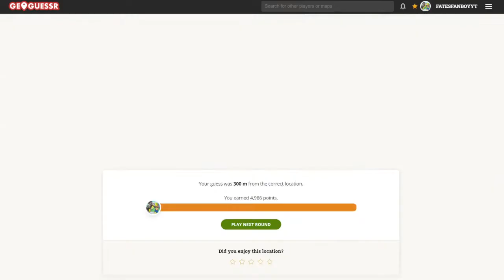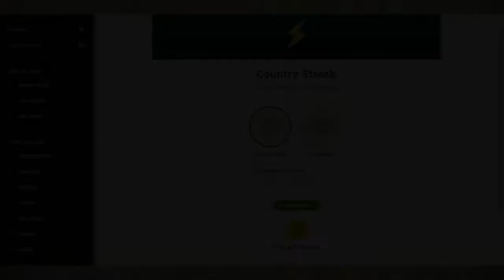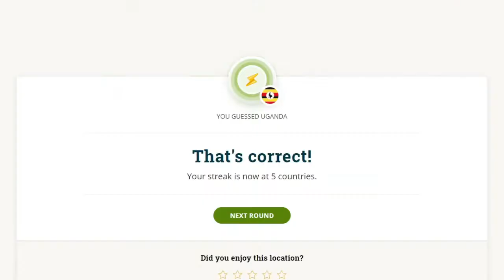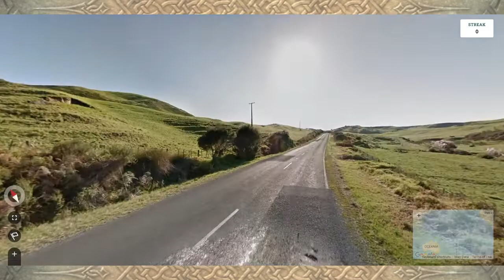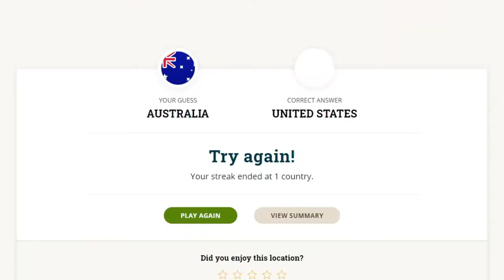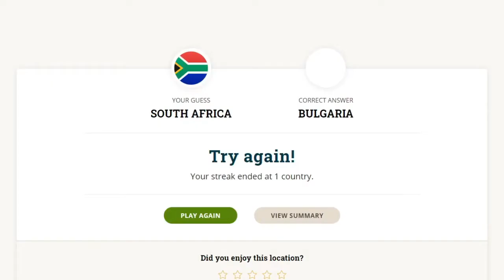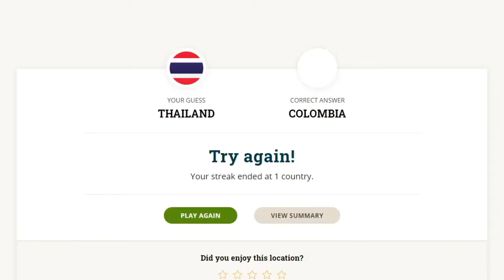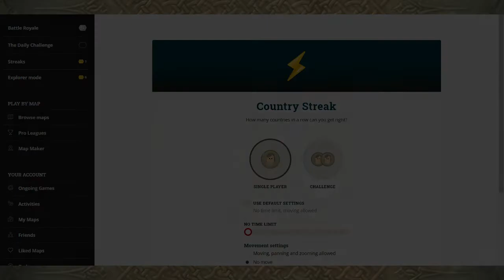I Underestimated This Format... | Geoguessr Country Streak: No Moving #1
Hoy there, everyone!

Today, I deviate from my usual content to try out something new; GeoGuessr, a game that I've really been getting into recently. I play the Country Streak mode, but to spice things up, I don't allow myself to move through the map... And boy, this was harder than I initially thought.

If you find yourself enjoying the GeoGuessr content, let me know! Subscribe, like the video, leave a comment - all of these options assure that you'll see more of this in the future, and they help me out greatly as a nice bonus!

Additionally, if you'd like to stay up to date with the video content I upload, if you'd like to see extra content that I put out from time to time, or if you'd simply like to strike up a conversation, you may want to consider looking me up on any of my other social media! Links are down below.

With that out of the way, please enjoy, and until next time!

FatesFanboy(hashtag)5737